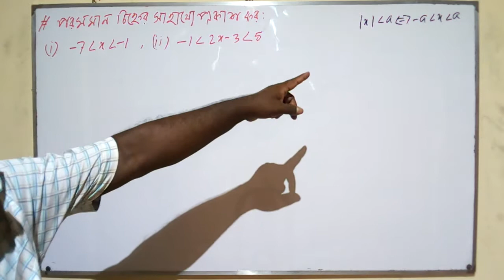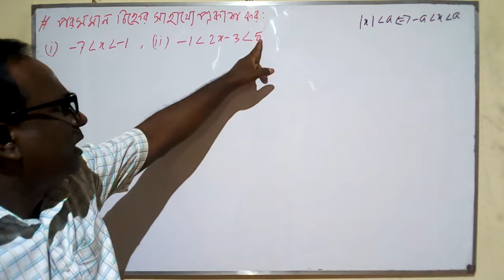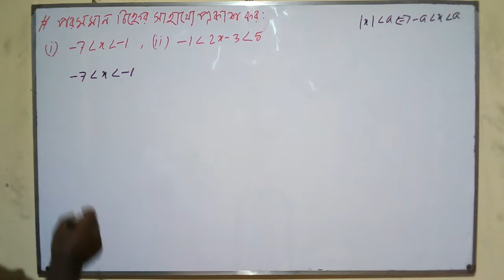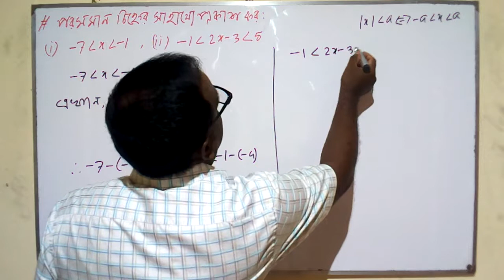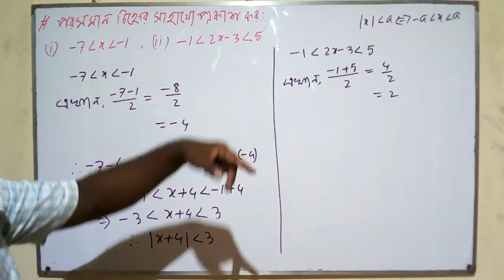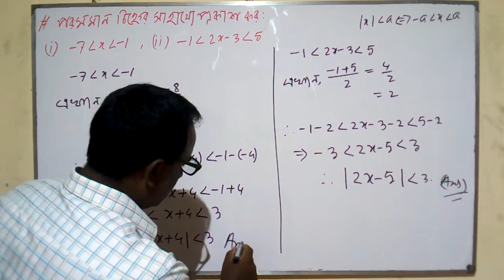HSC Math 2nd Paper(Real Numbers & Inequalities) Lecture 35